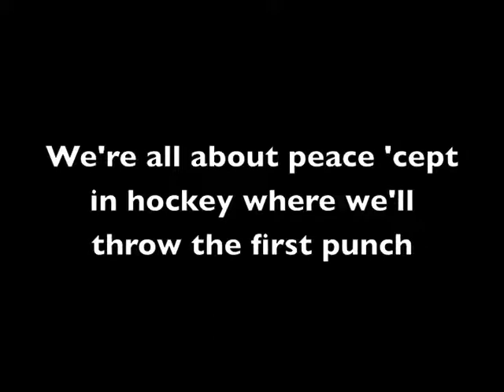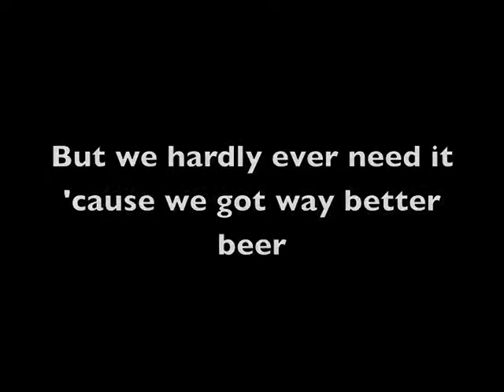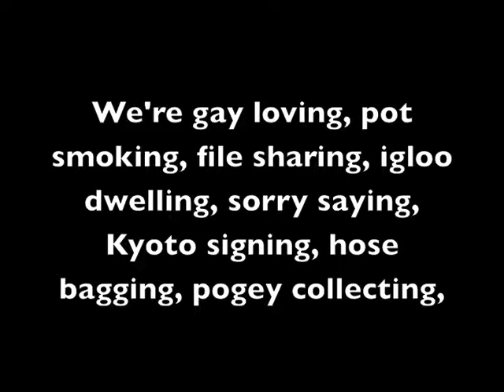Not You (aka "The Canadian Song"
A demo recording of a song I wrote circa 2005. It's a bit of an ode to Canada and quite dated now! It's amazing how much Canada - and the rest of the world - have changed in ten years.